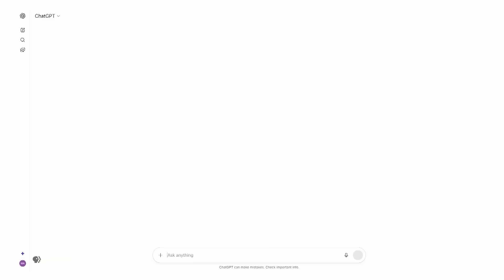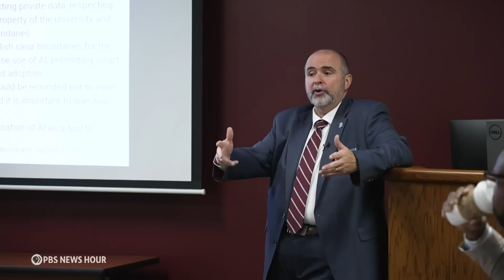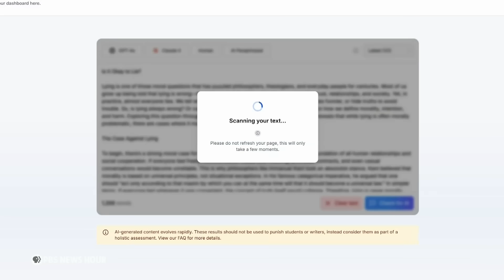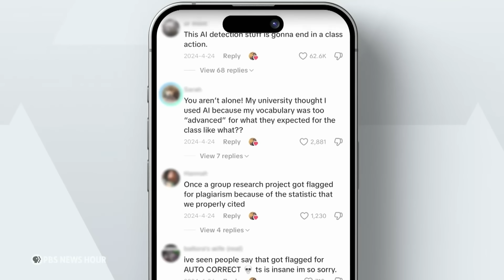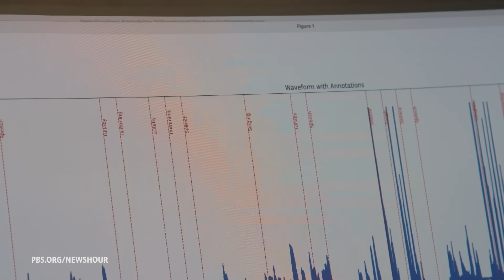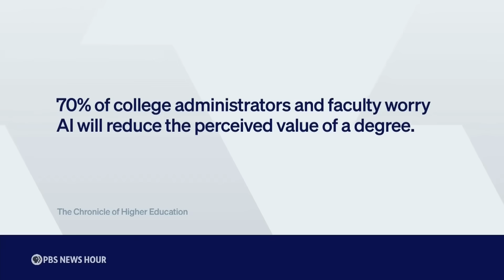How artificial intelligence is reshaping college for students and professors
This year’s senior class is the first to have spent nearly its entire college career in the age of generative AI, a type of artificial intelligence that can create new content, like text and images. As the technology improves, it's harder to distinguish from human work, and it’s shaking academia to its core. Special correspondent Fred de Sam Lazaro reports for our series, Rethinking College.